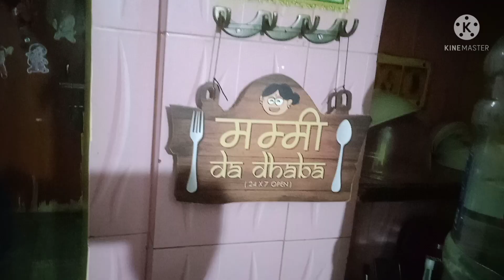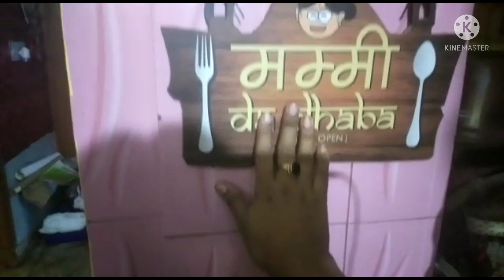আমার রান্না ঘর পরিস্কার করলাম / Deep cleaning of my kitchen / Lipi's Kichumichu